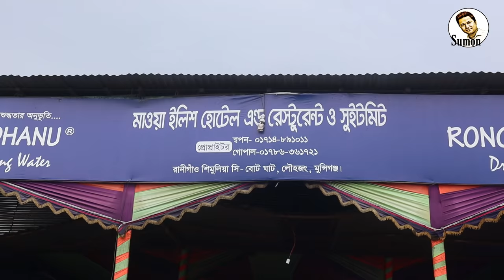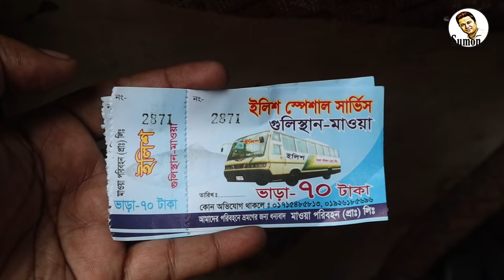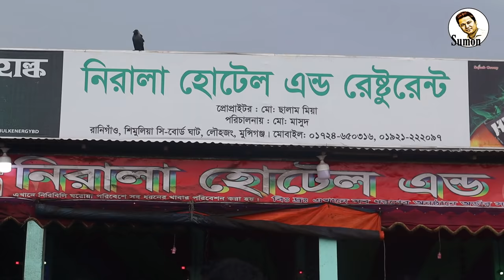পদ্মার সুস্বাদু ইলিশ খেতে মাওয়া ঘাটে || Eating Hilsa Fish in Mawa Ghat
রাজধানী ঢাকা থেকে মাত্র ৪২ কিলোমিটার দূরে পদ্মা নদীর তীরবর্তী মাওয়া ফেরীঘাটের ইলিশের সুনাম বেশ। সেখানকার বহু খাবারের হোটেলে ইলিশই প্রধান আকর্ষণ। ইলিশের স্বাদ নিতে আমিও গিয়েছিলাম মাওয়াঘাটে। সেই অভিজ্ঞতাই তুলে ধরেছি এই ভিডিওতে।